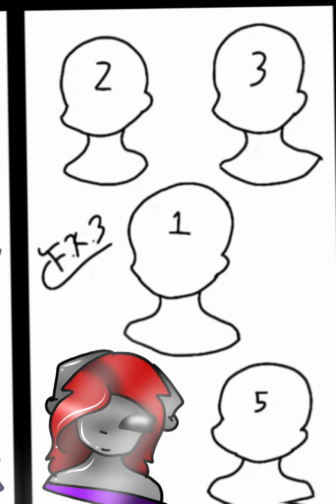✨my old art✨